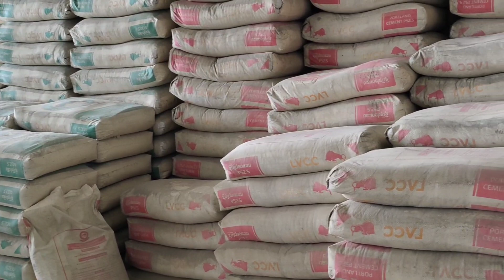kuv tu hlub wb mus yuav xim mas los puas tsev wb lub tsev,28/10/2021.